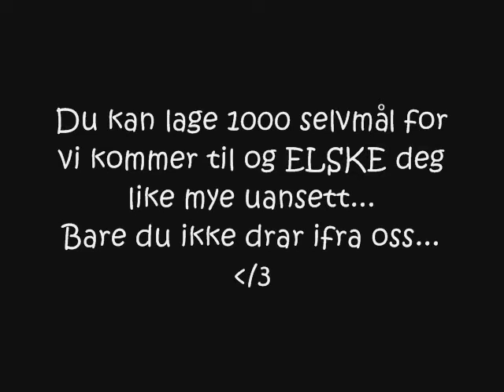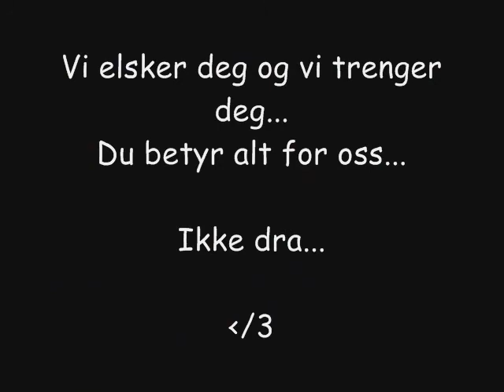Per Nilsson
Don't leave Just Yet...